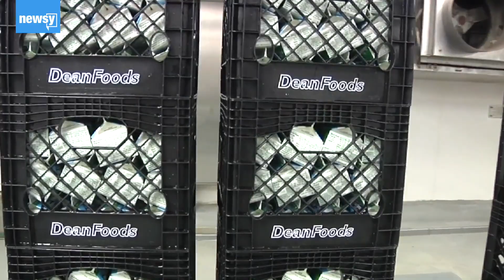Dean Foods files for bankruptcy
Dean Foods announced the decision in a statement Tuesday.